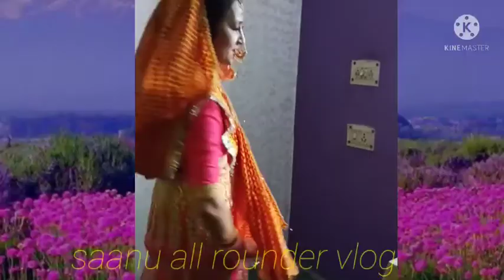kumauni song tero lehenga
Hello friends
video acchi Lage to